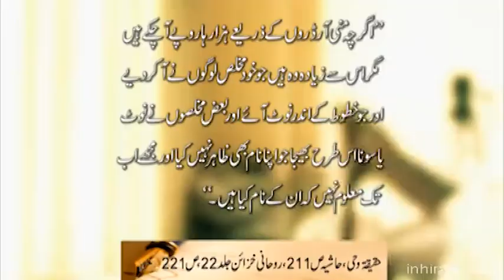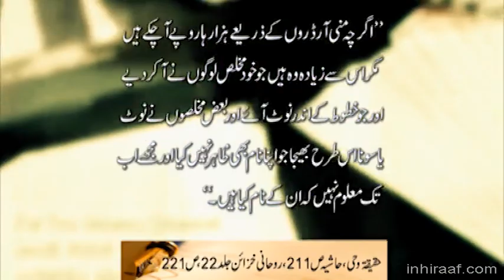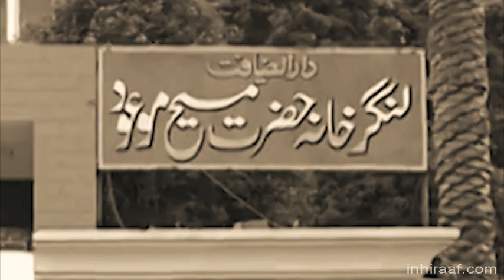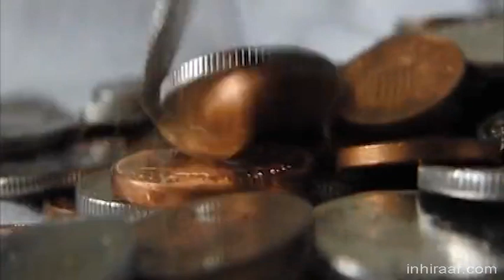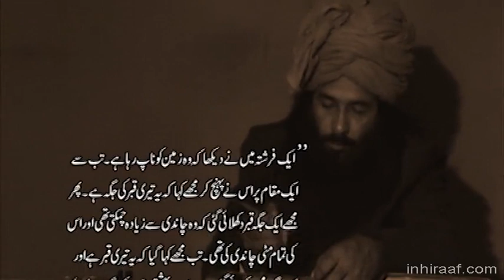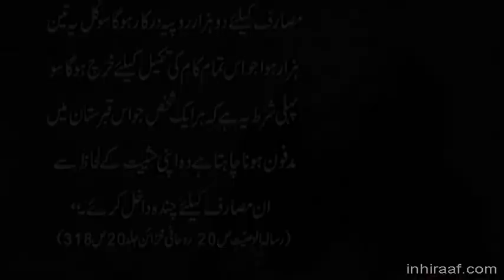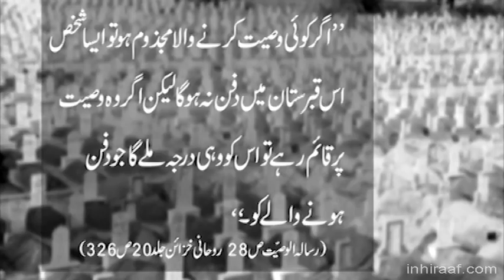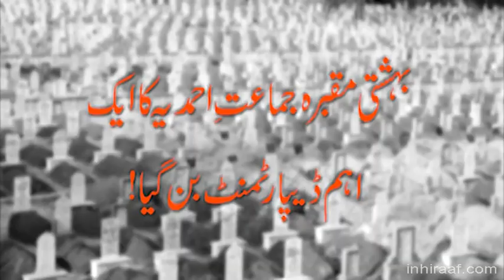Episode 3 : Inhiraaf - URDU Documentary on Ahmadiyyat (Qadianism ) | What is Ahmadiyya Jammat ?